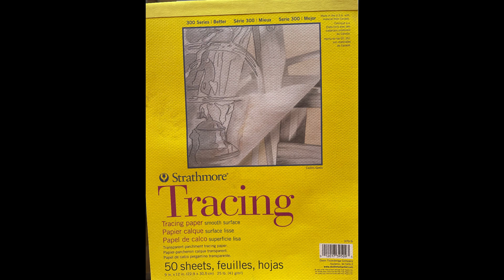#2 CONCH SHELL IN WATERCOLOR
This painting is #2 of a series of 12.  I have challenged myself to 12 paintings seashells,
It is  an exercise in painting sky, sand, and ocean wave.
I did not list specific brands in this painting .  I use a lot of different brands in my work.
Colors:                                                    Brushes:                  Supply's
Ultramarine Blue                                 1/2 " flat                    small fine mist spray bottle (Hobby Lobby)
Lavender                                              #4 round                    soft tissues
Permanent Rose                                  #10 round                Waterford cold press -140lb - 100% cotton-
Thalo Green                                                                            Watercolor paper
Indigo Blue
Neutral Tint
Dr PH Martins White Ink